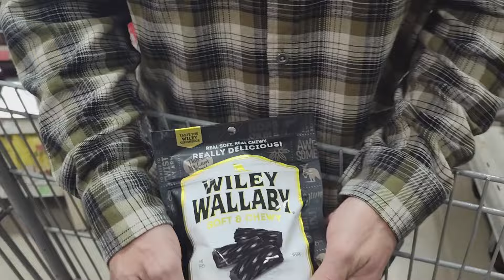Home renovations create some unexpected controversy! | Heartway Farms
We decided to give our back porch mudroom a facelift, but we couldn't agree on what color the paint was...

Our back porch where we enter our 100 year old farmhouse has been in need of repairs from the beginning, but the root cause is a bigger deal than we can handle right now. So for today, we are going to just give it some sprucing up to make it look nice and house our coats and numerous shoes more effectively.

Heartway Farms | Stocking Up | Food Storage | Homesteading | Recipes | Family Vlogs

Property of: Heartway Productions / Heartway Farms / Heartway Microgreens - 2024